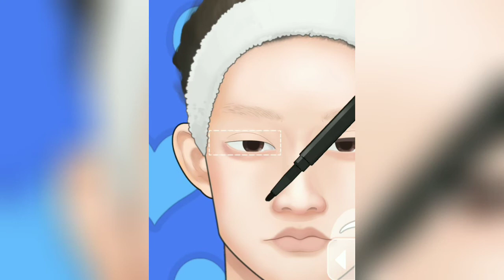Men Spa relaxing asmr 👆👁️💋👁️🚹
Hello Make up and art lovers
Welcome to makeup and craft ASMR